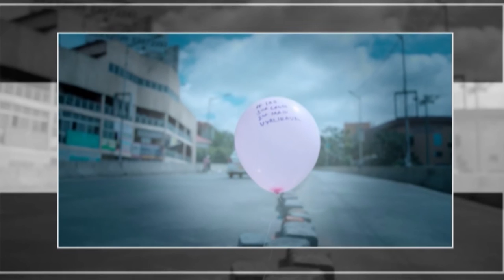Lucia Director Pavan's U Turn Trailer Kannada New Movie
Watch Lucia Director  Pavan's U Turn Trailer Kannada New Movie